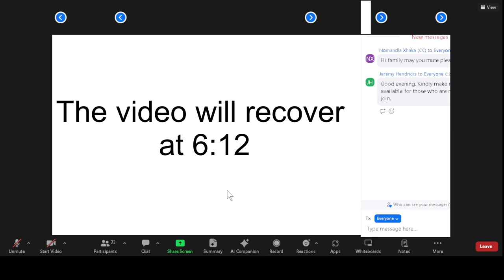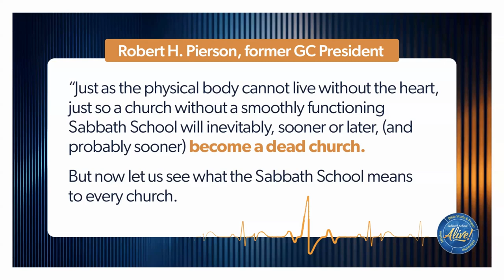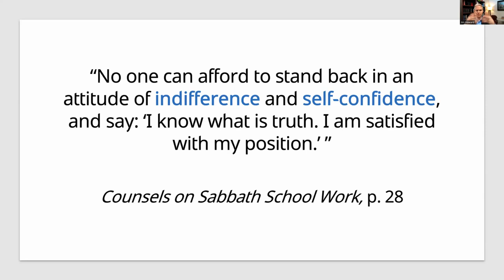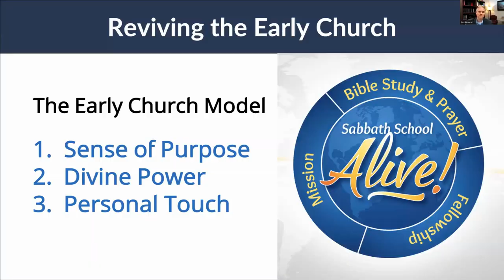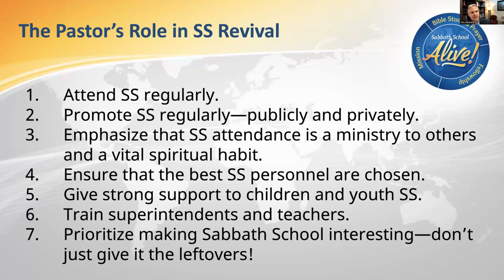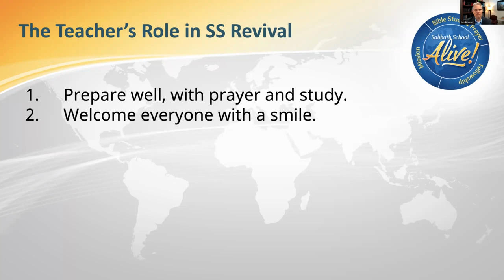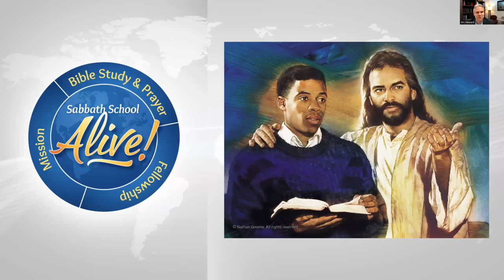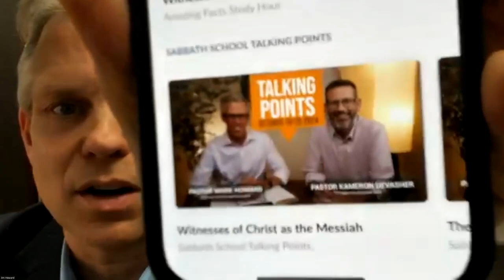Sabbath School Training - session 1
Number one of three Sabbath School training sessions provided by the Seventh-day Adventist General conference, SID and SAU.
Session 1 presented by Pastor Jim Howard, Sabbath School and Personal Ministries Director for the SDA GC.

Presented 21/10/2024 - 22/10/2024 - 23/10/2024 at 18h30 South African time.

Zoom training seminar recorded and uploaded by SSL for the purpose of informing the Church and her leadership.